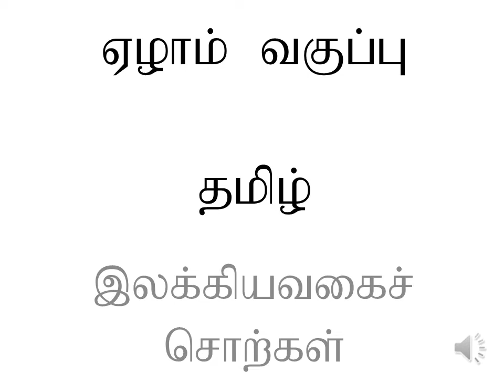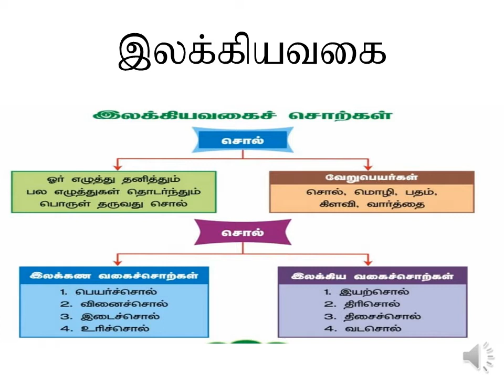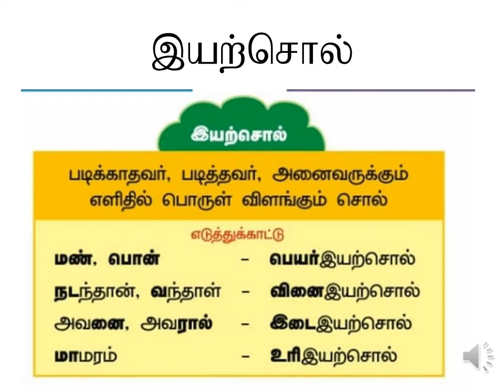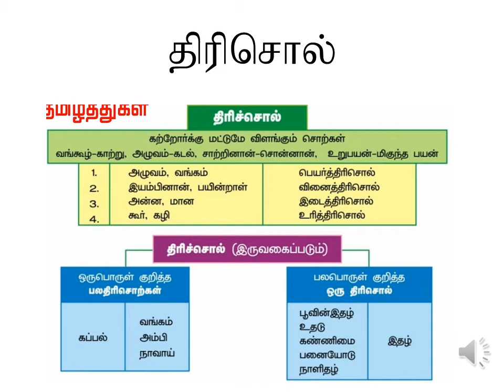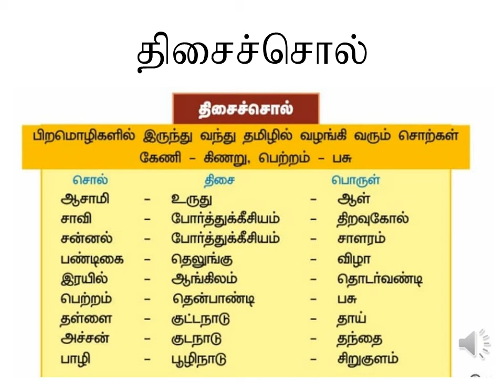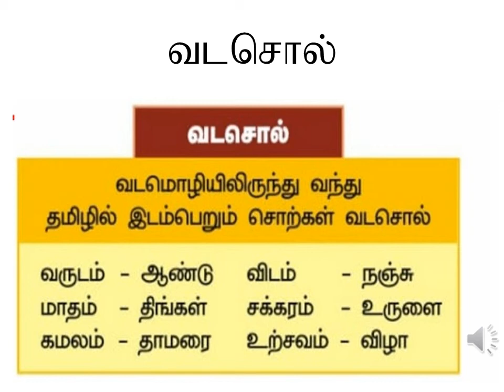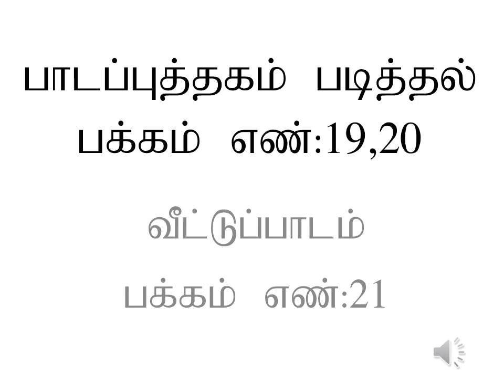ஏழாம் வகுப்பு இயல் -1 இலக்கணம் இலக்கியவகைச் சொற்கள் (இரண்டாம் பருவம்)